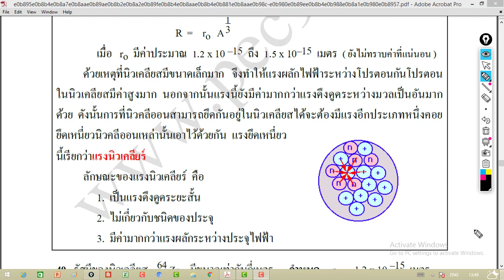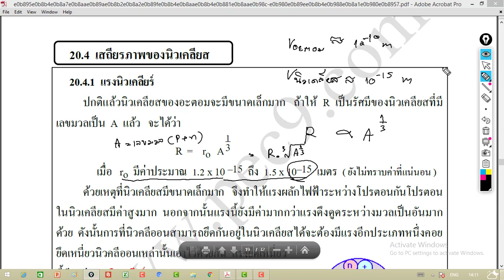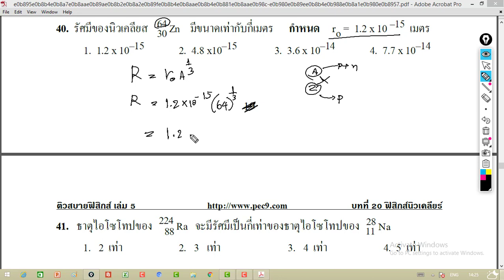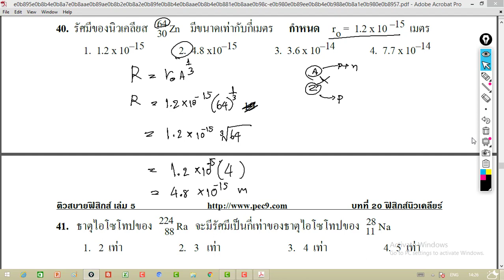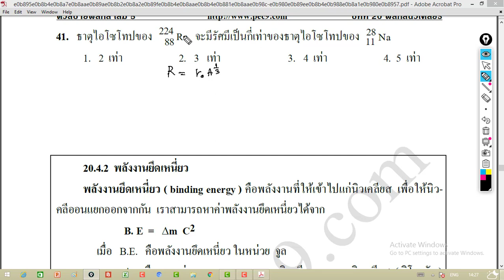ฟิสิกส์นิวเคลียร์ Ep.5 เสถียรภาพนิวเคลียส แรงนิวเคลียร์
ฟิสิกส์นิวเคลียร์ Ep.5 เสถียรภาพนิวเคลียส แรงนิวเคลียร์ แรงนิวเคลียร์ เสถียรภาพนิวเคลียส ฟิสิกส์ -Facebook fanpage